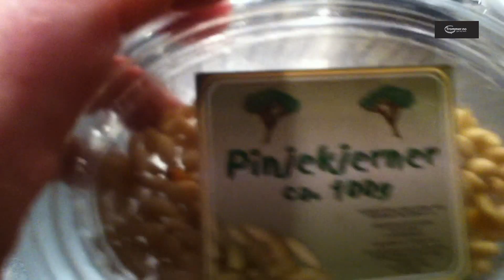Sverre Gjørvad - jul 2011 - improKOKKEN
Ansjos. hva kan man ikke gjøre med litt ansjos! Sverre Gjørvad som helst for å lage et godt måltid med ansjos.